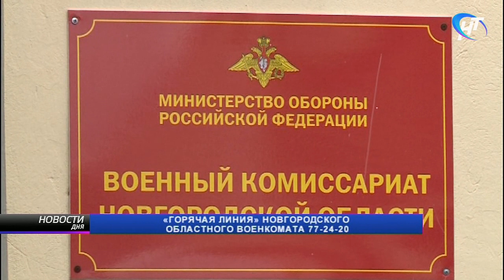В Новгородской области осенний призыв закончится на 10 дней раньше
В России начался осенний призыв. Последние новобранцы отправятся к местам службы прямо в канун нового года – 31ого декабря. В нашем регионе к срокам подошли более гуманно. И спланировали кампанию так, чтобы новгородские солдаты отметили праздник уже в воинских частях.